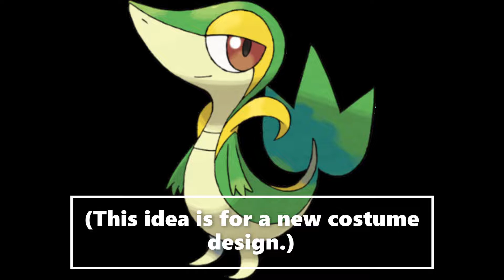Who's Looking Forward To An Official Mascot Of This Pokemon Character? #141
Name: Snivy
Species: Grass Snake Pokémon
Type: Grass
Generation: V (Unova)
Starter From Pokemon Black and White
This idea is for a new costume design. You decide if you want one.